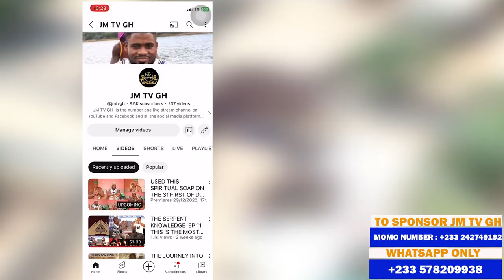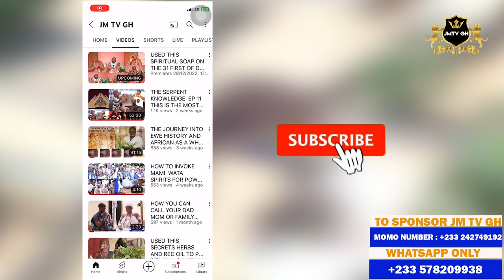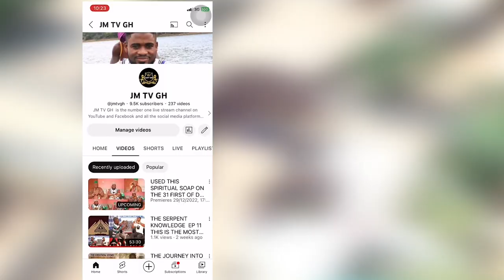THE QUEEN OF MAMI WATA KINGDOM IN GHANA HAS EXPLAIN HOW POWERFUL THEY ARE IN THEIR KINGDOM.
AFRICAN SPIRITUALITY: THE QUEEN OF MAMI WATA KINGDOM IN GHANA HAS EXPLAIN HOW POWERFUL THEY ARE IN THEIR KINGDOM.